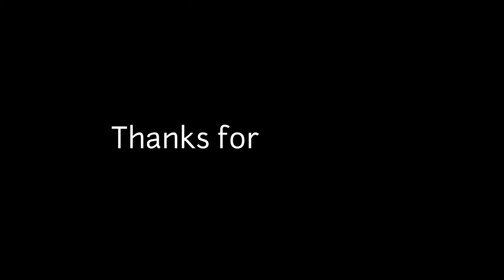Ganesh idols Making video | 2020 | Vikky Arts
Hello guys 👋

this is Lord ganesha  making video